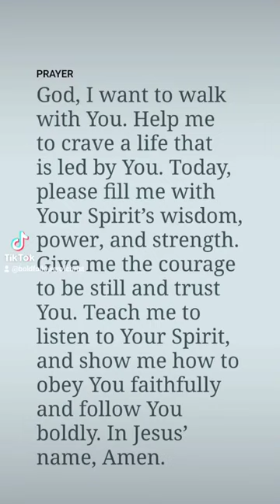Bless The Lord by Matt Redman | Galatians 5:16